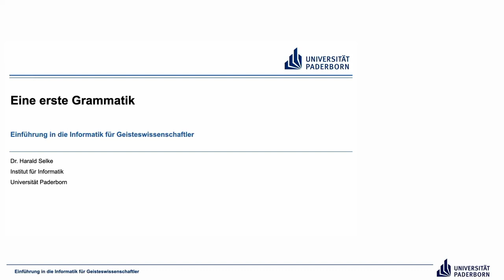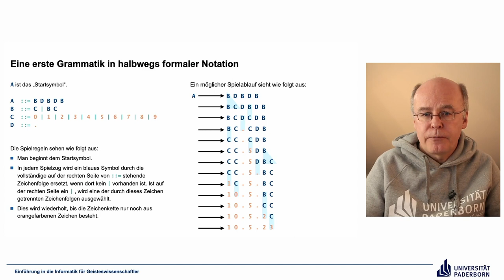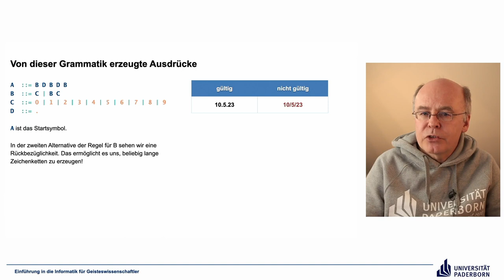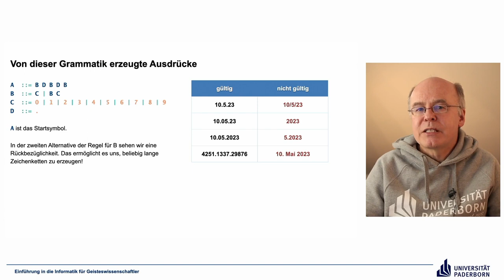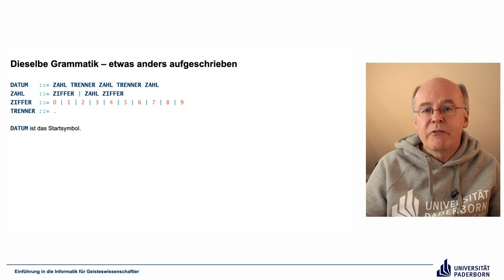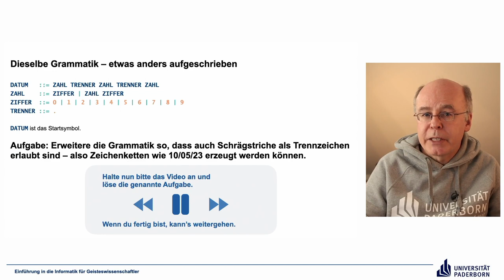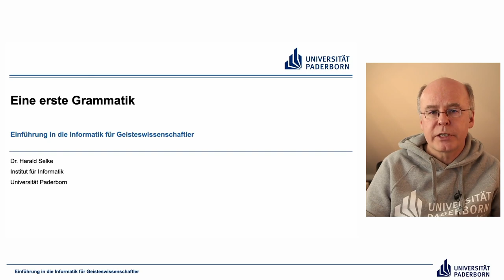EIG: Eine erste Grammatik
Abschnitte
00:00 Einleitung
00:22 Eine erste Grammatik in halbwegs formaler Notation
08:10 Von dieser Grammatik erzeugte Ausdrücke
13:25 Dieselbe Grammatik – etwas anders aufgeschrieben
15:35 Arbeitsauftrag
16:10 Erste Erweiterung der Beispielgrammatik
16:55 Zweite Erweiterungen der Beispielgrammatik
19:04 Abschluss